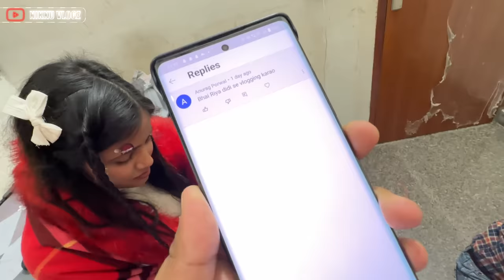Santa ban gye sab 😍